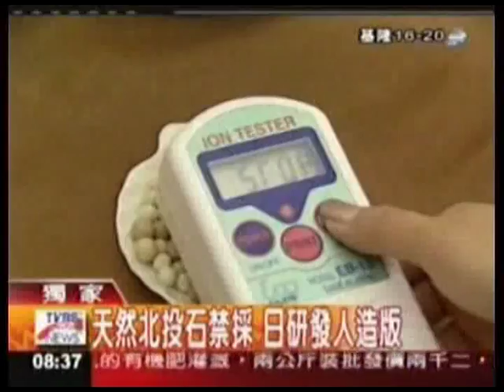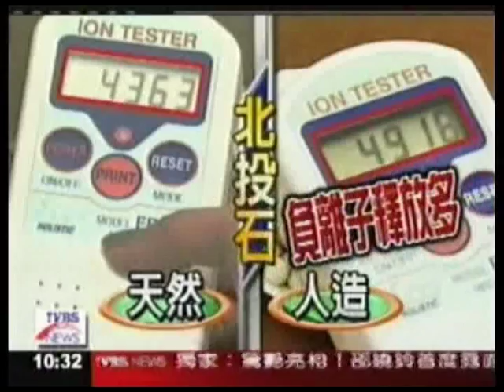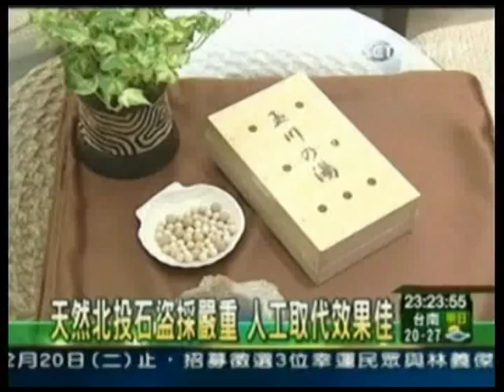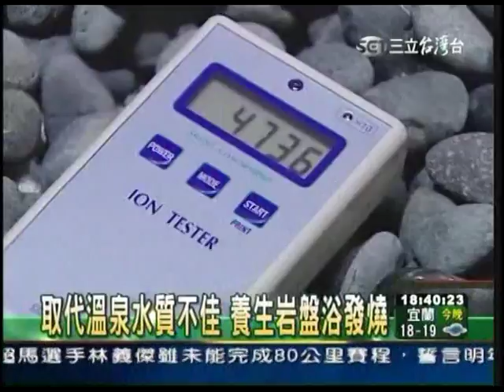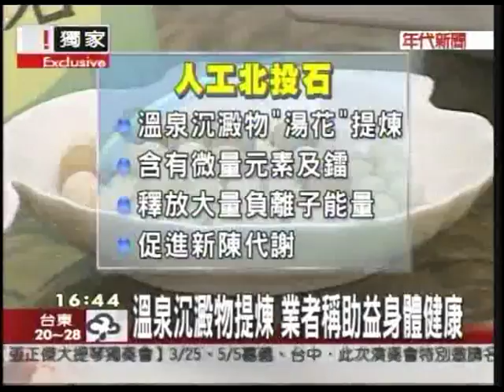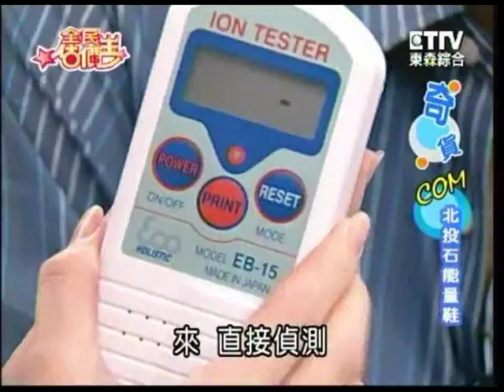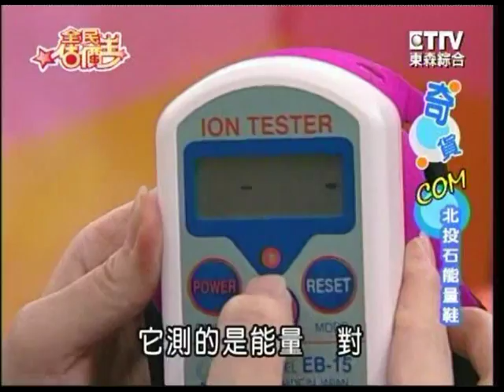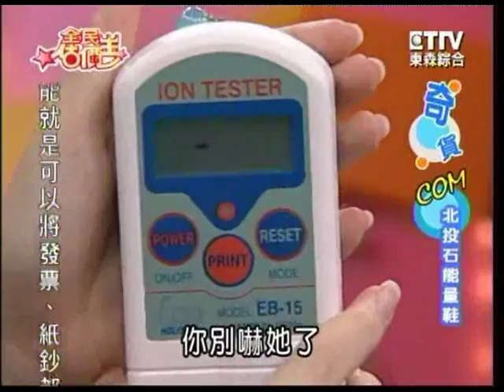Yunohana Wellness - Tamagawa Onsen 3